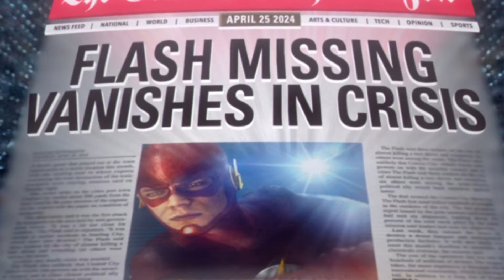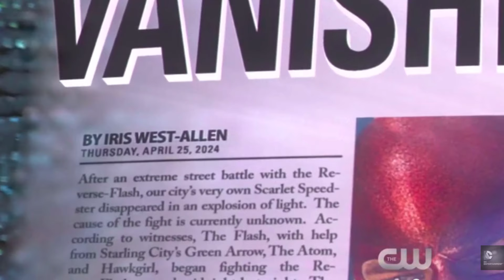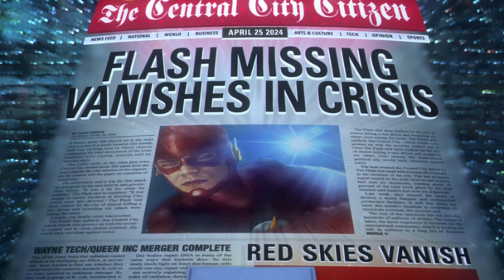2024 Questions to be Answered in Episode 19! - The Flash Season 3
Yo guys it Zopreme here and in today's video i will be talking about is what we will find out when flash goes to 2024.

Supergirl Season 2,Legends of Tomorrow Season 2 And Arrow Season 5, DC shows such as The Flash, The Arrow, DC Legends Of Tomorrow and more